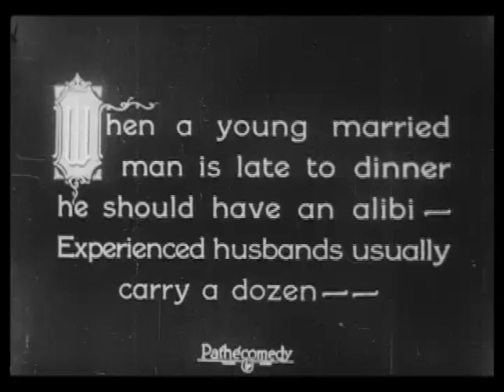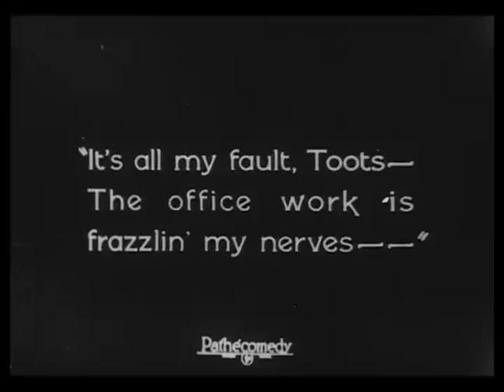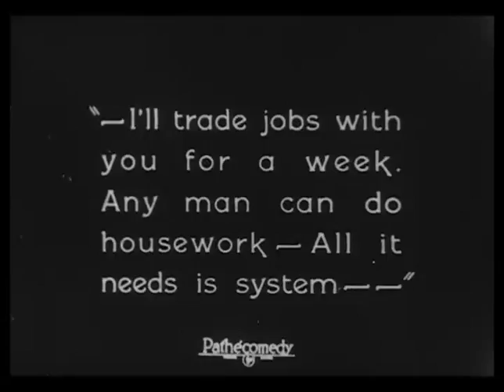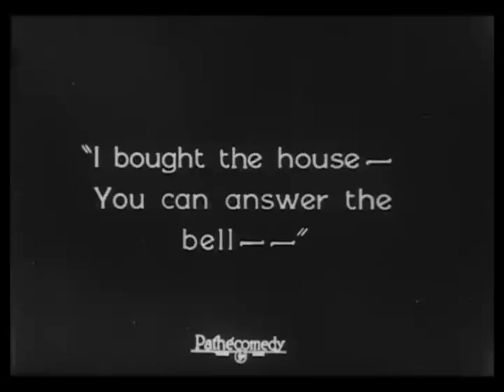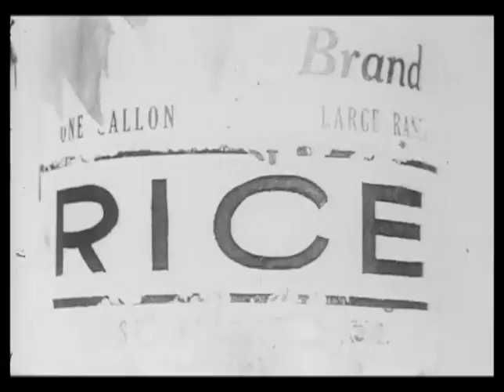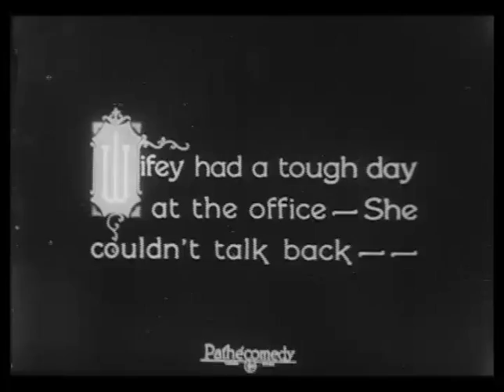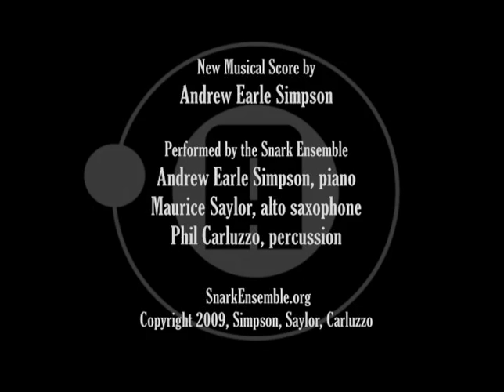Poor Fish (1924) Charley Chase, Leo McCarey, Hal Roach